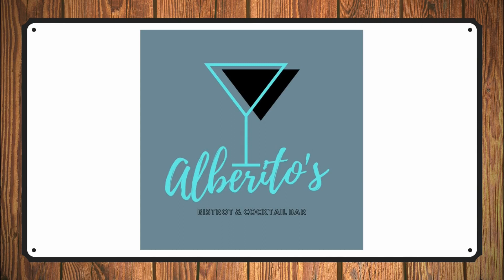Finale femminile 2022 | Radio Bicca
Le orange di avise si confermano invincibili!
Inviato: Jordy Bollon
Riprese, montaggio: André Comé
Commento: MichelComé
Radio Bicca, il primo podcast sul mondo del fiolet!
🤝🏼 Con il contributo dell'Association Valdotaine Fiolet
💡 Da un'idea dei @the_digourdi e @charvensod_fiolet